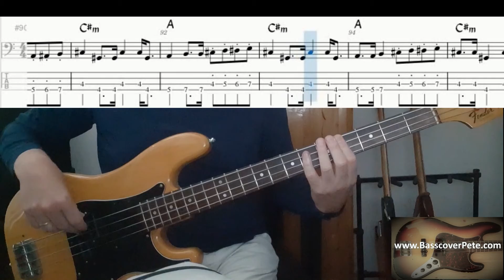The Doobie Brothers Listen to the music. Bass Cover Tabs Score Chords Transcription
Tiran Porter plays (as always) a great bassline in this song. He combines a steady groove in the verse and chorus with strong melodic lines (for instance bars 14 and 15 in the verse and bars 33 and 34 in the chorus).

I play this song on a Fender Precision 1976 with flatwound strings.

Bassplayer: Tiran Porter
Album: Toulouse Street (1972)
Composer: Tom Johnston